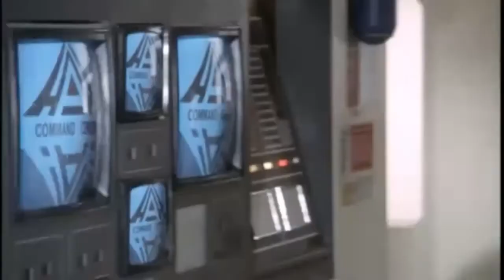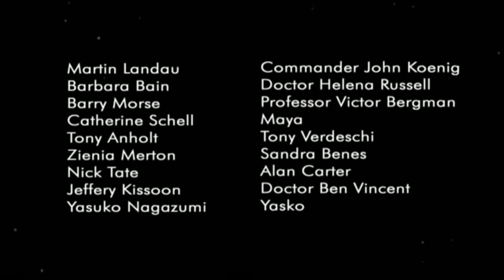The Return of Professor Bergman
A video of an explanation of the disappearance of Professor Bergman in season 2 of Space 1999.